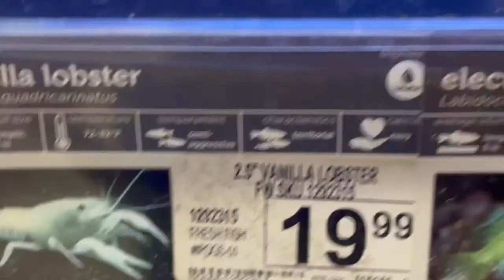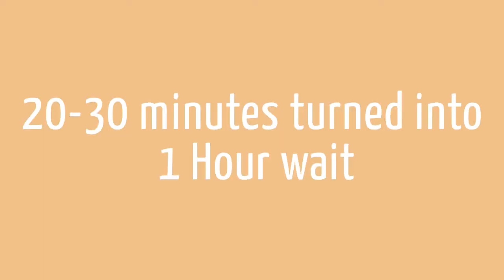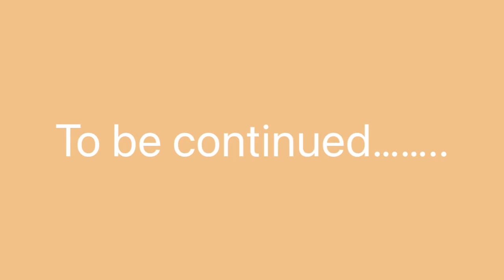Trying to Get Away for A Day | Family Time